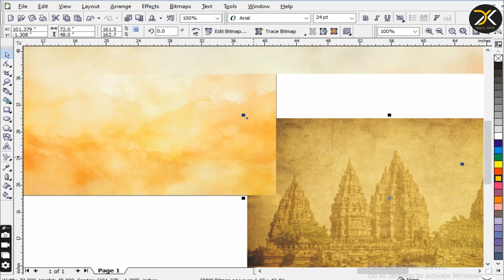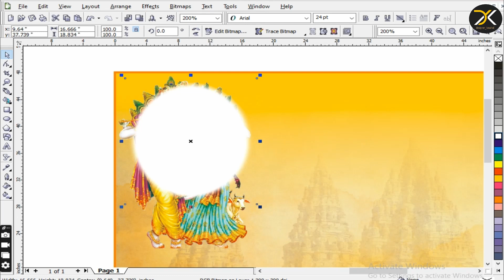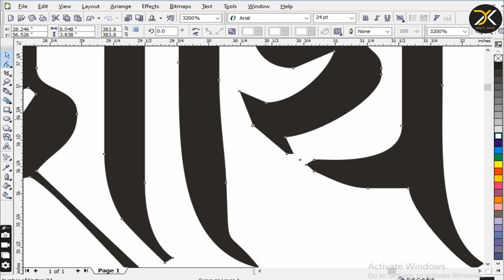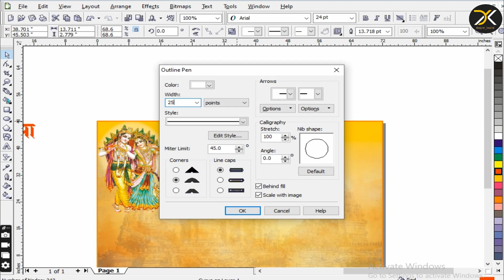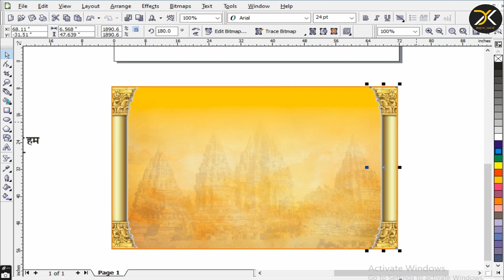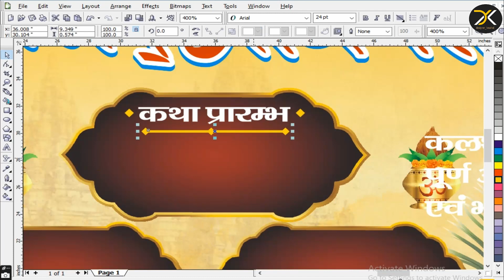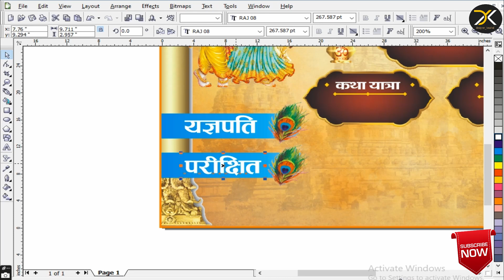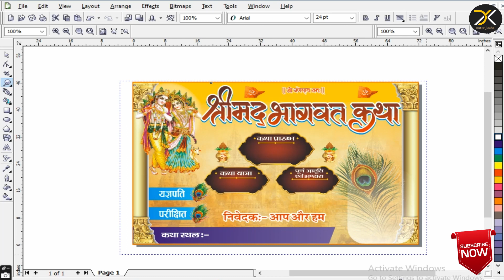shrimad bhagwat katha Banner Design Video=3 || @designer_kaushal free CDR file \\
shrimad bhagwat katha Banner Design  Video=3 ||  @designer_kaushal

In this Coreldraw Tutorial, I am going to show you how to shrimad bhagwat katha Banner Design